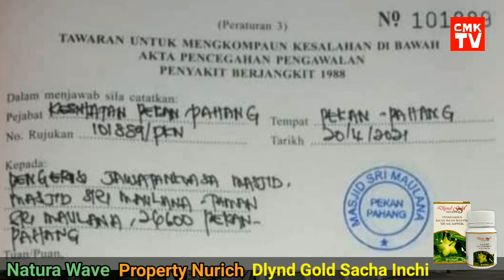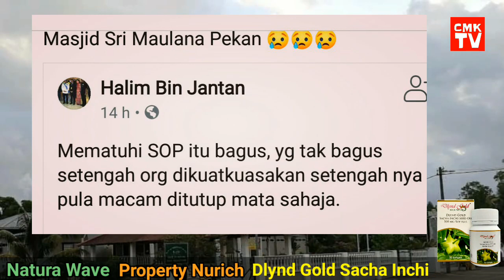Gagal Patuhi SOP, Masjid Sri Maulana Di Pekan Kena Saman RM10,000 !